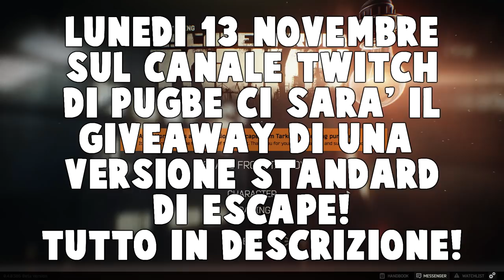Escape From Tarkov [ITA] - LE BASI INIZIALI DI ESCAPE (2017)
IL VIDEO POTREBBE ESSERE UN PO INCASINATO PERCHE' NON MI FACCIO SCALETTE O COSE DA DIRE, MA FACCIO TUTTO SUL MOMENTO, QUINDI NEL VIDEO POTREI DIRE COSE PIUTTOSTO BASILARI MOLTO PIU' AVANTI, PER QUESTO CONSIGLIO TUTTA LA VISIONE DEL VIDEO. PERO' PER QUALSIASI COSA FATE DOMANDE NEI COMMENTI!

●PC SPECS●

CPU: i7 7700k 4.2GHz
GPU: Nvidia GTX 1080Ti 11gb Gigabyte
RAM: G.Skill RipJaws DDR4 32gb 3000MHz
MotherBoard: Gigabyte GA-Z270 Gaming K3